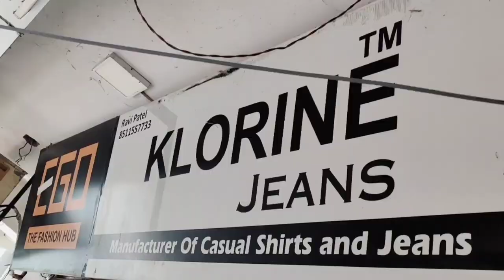Premium Quality Men's Jeans Factory 🏭 | ahmedabad jeans wholesale market | real jeans manufacturer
Shop Details 👇

Name = EGO CLOTHING

Address = RF 1, 1st Floor, Vaibhavlaxmi Market, Opp. Rajlaxmi Market, Gheekanta, Ahmedabad, Pincode: 380001, Gujarat.